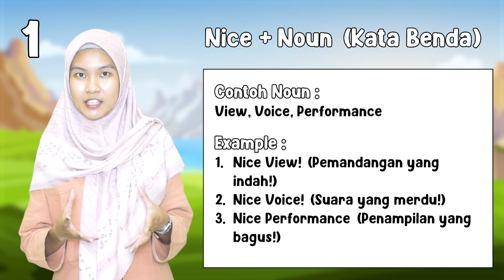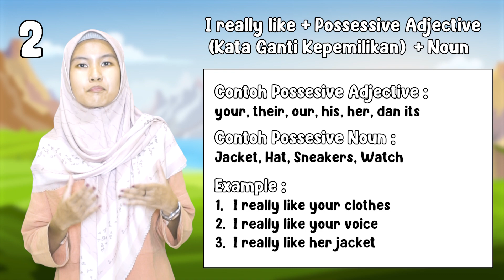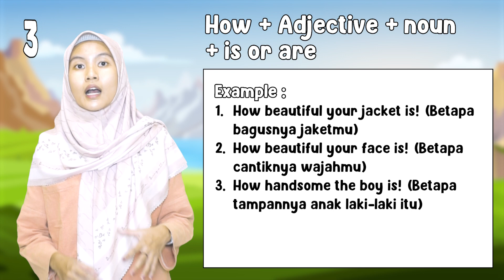CARA BERI PUJIAN KEPADA SESEORANG DALAM BAHASA INGGRIS || KAK NABILA